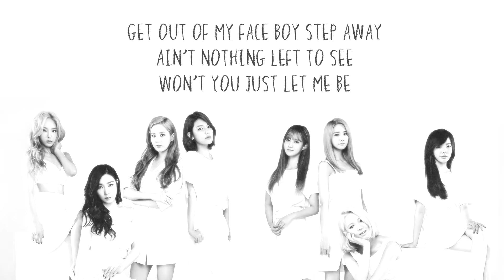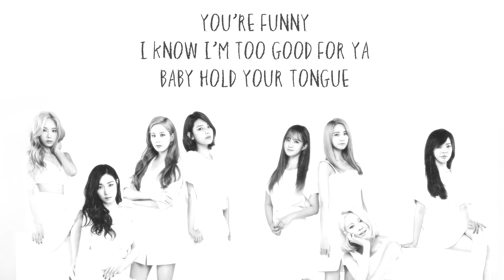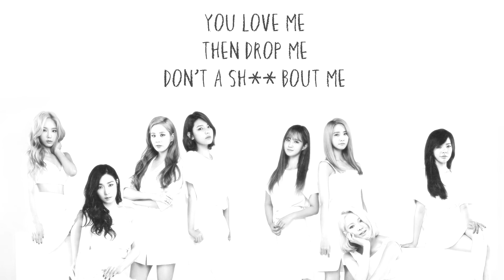ENGLISH COVER | 소녀시대 (GIRLS GENERATION) // YOU THINK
Hi hellllo. I've been pretty busy so I've been a bit slow :( But here is my cover of Girls Generation's You Think!! Its kind of a chill laid back version?? This actually took a while to record because its in a weird key and the harms took a while to figure out, but I think it turned out okay :) and thank you so much to RYUSERALOVER for making this instrumental for me, you are the best!!!

► AUDIO: Audacity & Adobe Audition
► VIDEO: Paint.net & Sony Vegas